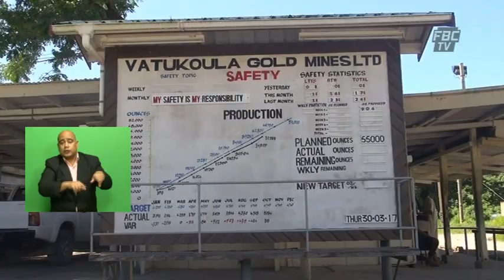Successful Fijians - 28 June 2020